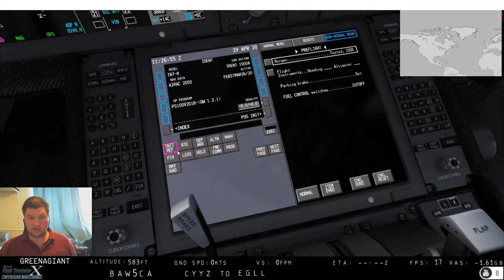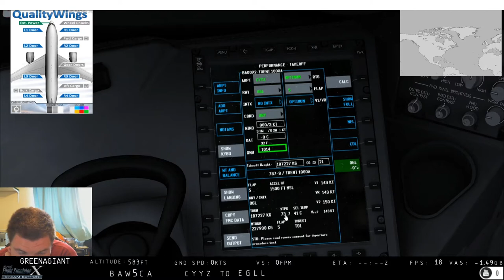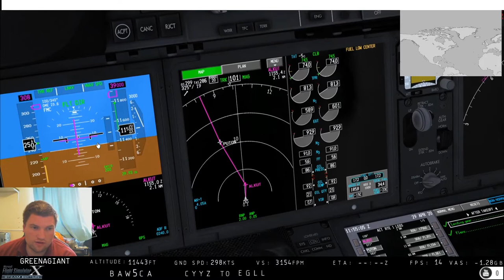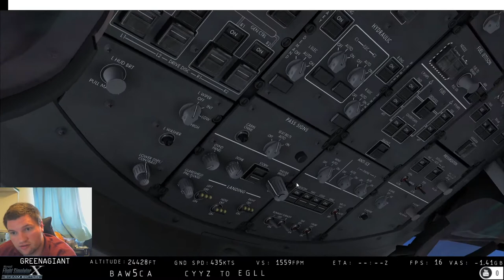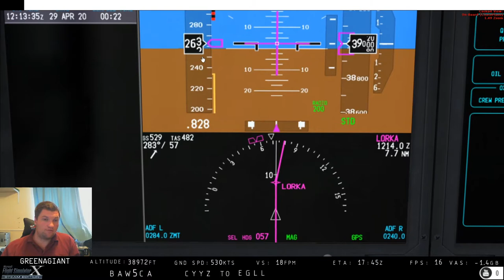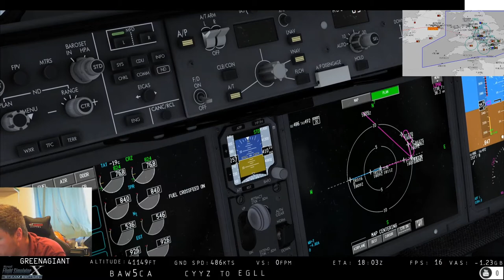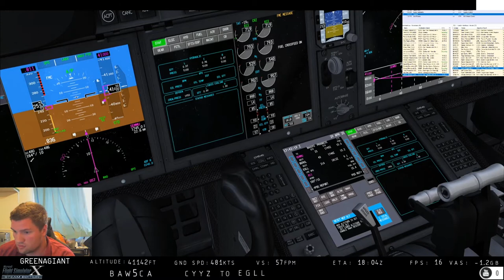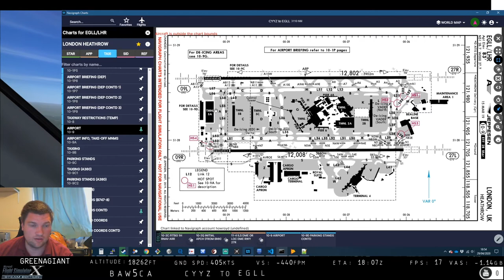FSX:SE BAW5CA B788 Toronto Pearson to Heathrow [CYYZ-EGLL]